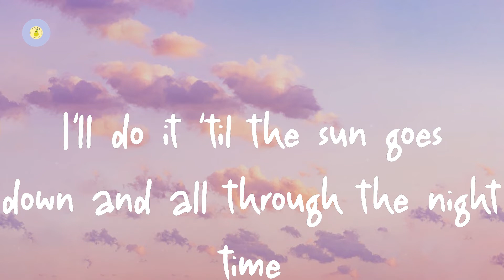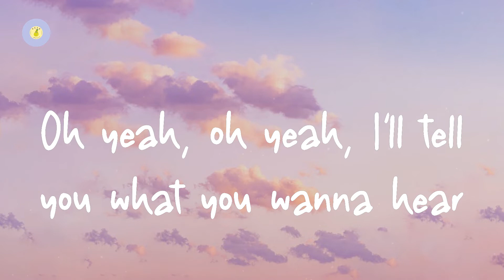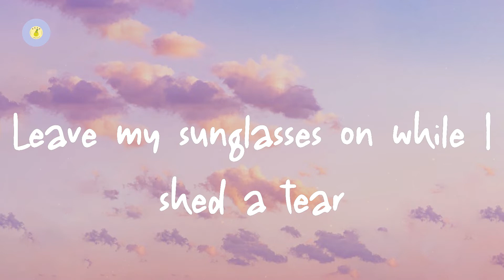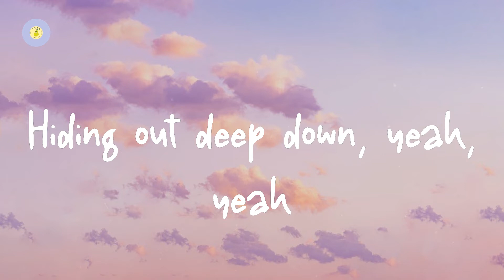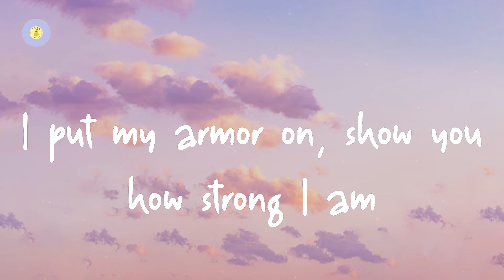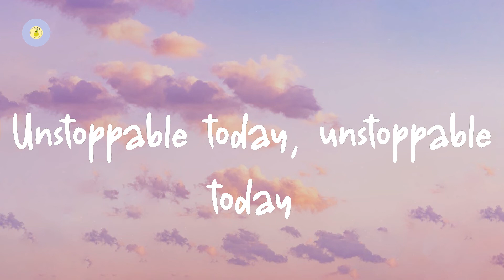Sia - Unstoppable (lyric video)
Unstoppable by Sia

Lyrics Unstoppable:

I'm unstoppable
I'm a Porsche with no brakes
I'm invincible